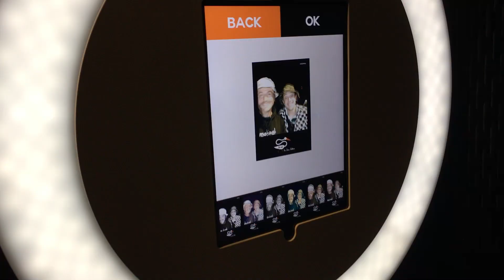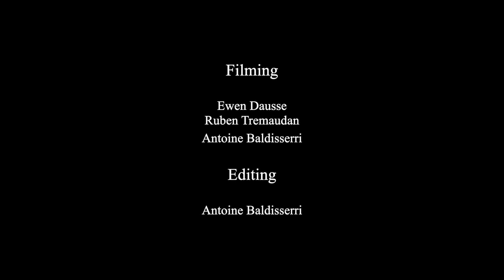BEHIND THE SCENES - SCHOOL OF THOUGHT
SCHOOL OF THOUGHT 📹 BEHIND THE SCENES

On voulait finir la période de confinement par une surprise ! On avait des images du tournage pour la collection School Of Thought, fait à Nantes en Septembre dernier. Baldou a profité de la période pour faire une vidéo pour vous montrer comment s’est passé le tournage! On met ça en ligne sur notre Youtube ce Dimanche à 18h !

We wanted to end the quarantine (wich partially ends on May the 11 in France) on a surprise! We had images of the filming for the School Of Thought collection, made in Nantes last September. Baldou took advantage of the period to make a video behind the scenes of the shooting. It will be online on our Youtube this Sunday at 6 p.m.

Filmed by Ewen Dausse, Antoine Baldisserri, Ruben Tremaudan
Edited by Antoine Baldisserri